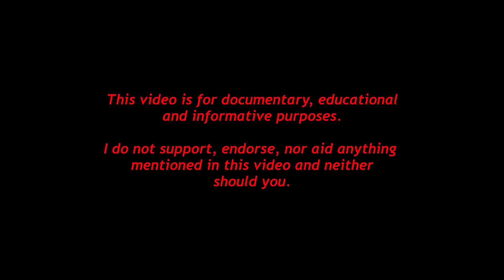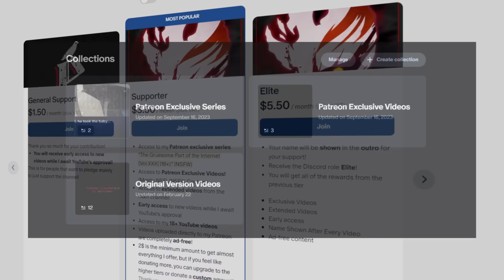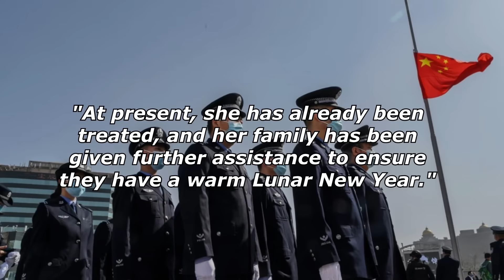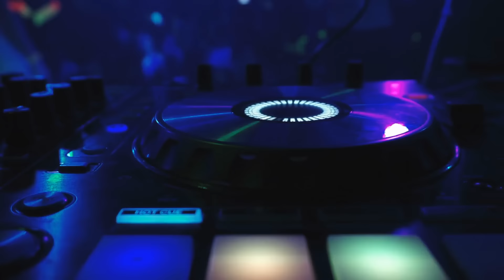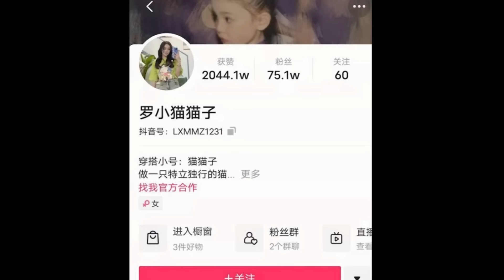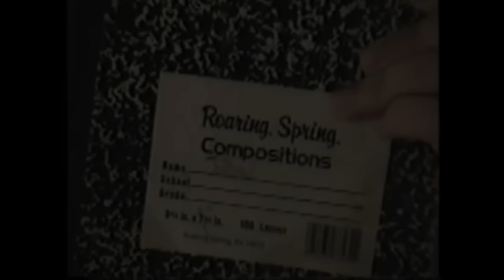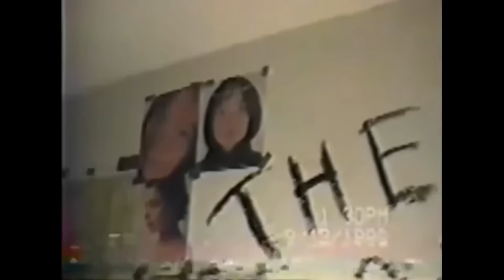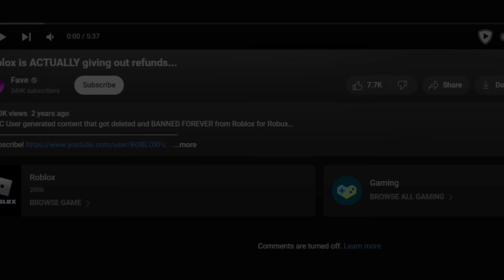The Disturbing Part of the Internet [Vol. 19]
The Disturbing Part of the Internet Volume 19. This video aims to dive into unsettling and disturbing things from the Internet. I´ve discovered a few disturbing things while browsing the Disturbing Part of the Internet and decided to compile them into one bigger video. This format is inspired by Nexpo's "Disturbing Things From Around The Internet", but I will try to make this series more unique with each episode. The format was called Deep into the Disturbing Part of the Internet, but is now called The Disturbing Part of the Internet. You have a suggestion?

00:00 Robert Fulton School
4:38 Weibo Chained Up Woman
10:28 Gunnar Rúnar Sigurþórsson
13:30 Little Kitty
17:53 Ricardo Lopez Tapes
22:57 Stas Reeflay
24:12 Fave